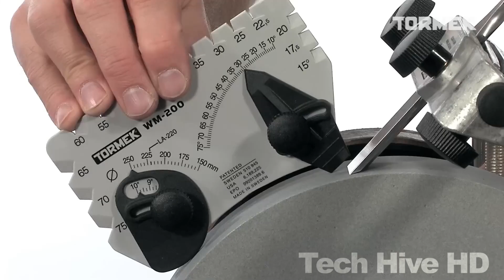Secretos de Carpintería: Descubre las Herramientas Más Asombrosas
En este video, discutiremos los Secretos de Carpintería: Descubre las Herramientas Más Asombrosas. Estas herramientas cambiarán la forma en que ves la carpintería, y tal vez incluso la forma en que ves el mundo. ¡Este video es imprescindible para cualquier persona interesada en la carpintería o en aprender sobre algunas de las herramientas más asombrosas disponibles!
Bienvenido a Tech Hive HD, donde cubrimos todo lo relacionado con la tecnología. Tech Hive HD aborda los gadgets más geniales, la tecnología interesante, las invenciones asombrosas y las herramientas.

00:00 𝗜𝗻𝘁𝗿𝗼𝗱𝘂𝗰𝗰𝗶𝗼́𝗻
01:04 𝗩𝗶𝗿𝘂𝘁𝗲𝘅 𝗥𝗼𝘂𝘁𝗲𝗿 𝗳𝗼𝗿 𝗳𝗶𝘁𝘁𝗶𝗻𝗴 𝗵𝗶𝗻𝗴𝗲𝘀 𝗙𝗥𝟭𝟮𝟵𝗩𝗕
02:12 𝗥𝗼𝗰𝗸𝗹𝗲𝗿 𝗗𝗲𝗹𝘂𝘅𝗲 𝗣𝗮𝗻𝗲𝗹 𝗖𝗹𝗮𝗺𝗽
03:08 𝗟𝗶𝗴𝗻𝗮𝘁𝗼𝗼𝗹 𝗖𝘂𝘁𝘁𝗶𝗻𝗴 𝗚𝘂𝗶𝗱𝗲
04:08 𝗟𝗼𝗴𝗼𝘀𝗼𝗹 𝗠𝟴
05:02 𝗦𝗲𝗹𝗳 𝗖𝗲𝗻𝘁𝗲𝗿𝗶𝗻𝗴 𝗗𝗼𝘄𝗲𝗹 𝗝𝗶𝗴 𝗦𝗲𝘁
06:04 𝗠𝗲𝘁𝗮𝗯𝗼 𝗟𝗙 𝟳𝟮𝟰 𝗣𝗮𝗶𝗻𝘁 𝗥𝗲𝗺𝗼𝘃𝗲𝗿
07:24 𝗧𝗿𝗶𝘁𝗼𝗻 𝟭𝟰𝟬𝟬𝗪 𝗣𝗹𝘂𝗻𝗴𝗲 𝗧𝗿𝗮𝗰𝗸 𝗦𝗮𝘄
                    Saws/TTS1400
08:24 𝗠𝗮𝘀𝘀𝗰𝗮 𝗠𝟮 𝗣𝗥𝗢 𝗔𝗹𝘂𝗺𝗶𝗻𝘂𝗺 𝗣𝗼𝗰𝗸𝗲𝘁 𝗛𝗼𝗹𝗲 𝗝𝗶𝗴 𝗦𝘆𝘀𝘁𝗲𝗺
09:20 𝗕𝗘𝗦𝗦𝗘𝗬 𝗔𝗻𝗴𝗹𝗲 𝗖𝗹𝗮𝗺𝗽
10:18 𝗠𝗶𝗹𝗲𝘀𝗰𝗿𝗮𝗳𝘁 𝟭𝟬𝟵𝟳 𝗧𝗼𝗼𝗹 𝗦𝘁𝗮𝗻𝗱
11:50 𝗧𝗼𝗿𝗺𝗲𝗸 𝗦𝗾𝘂𝗮𝗿𝗲 𝗘𝗱𝗴𝗲 𝗝𝗶𝗴 𝗦𝗘 𝟳𝟲
12:46 𝗢𝗿𝗯𝗶𝗰𝘂𝘁
                   low-speed-cutting-tool-by-plano